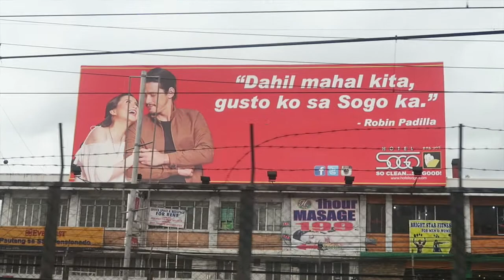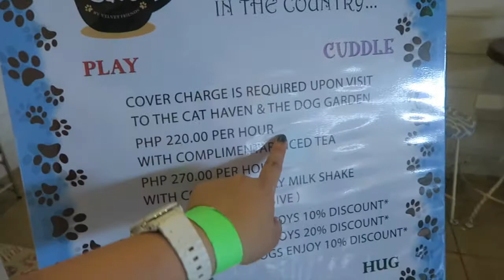PET CAFE | VLOG